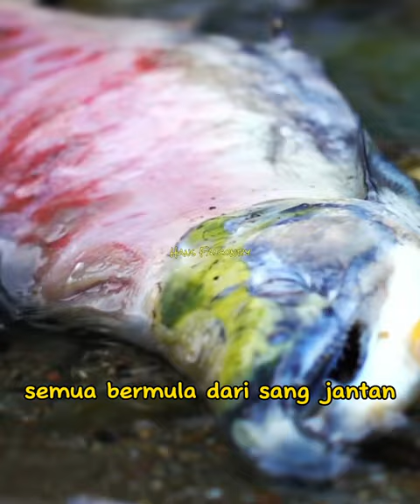Ikan Salmon Akan Menjadi Zombie Setelah Bertelur